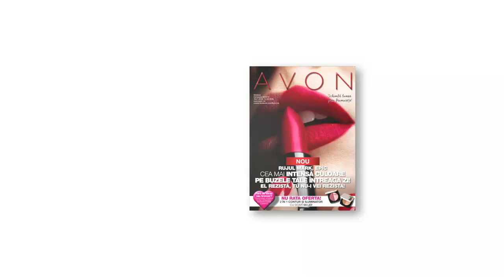17 stări, 17 dispoziții, 17 nuanțe de ruj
Descoperă noul ruj mark. epic cea mai intensă culoare pe buzele tale întreaga zi! El rezistă, tu nu-i vei rezista!